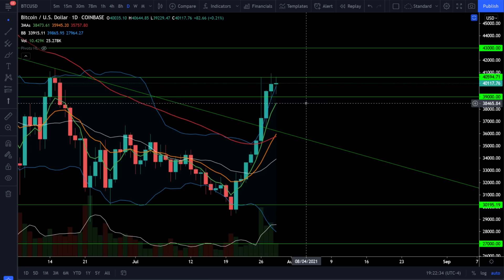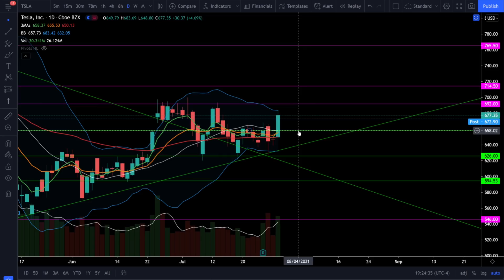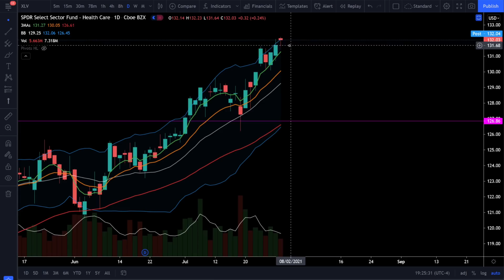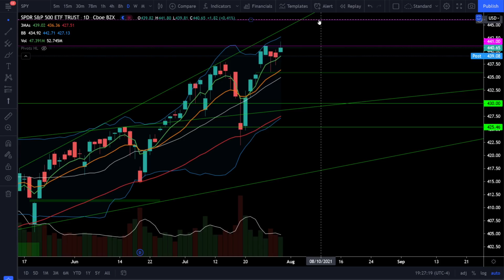SELL IN AUGUST? (S&P500, SPY, QQQ, DIA, IWM, ARKK, BTC)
TQQQ Trade Alert Service now Live! (BANC Trade Alerts)

[0:00] Intro
[0:17] SP500/SPY
[1:10] Nasdaq100/QQQ
[1:54] Dow Jones/DIA
[2:33] Russell2000/IWM
[3:15] ARKK ETF
[3:46] VIX
[4:25] Bitcoin/BTC
[5:14] AMZN
[6:19] TSLA
[6:52] AAPL
[7:20] Sectors/XLF/XLI/XLV/XLE
[7:53] Summary

Tomorrow is the last trading day of July. Is it time to sell in August? August and September are typically volatile months for the stock market, but for now we still have bullish price action with bull trends, so we need to stay objective and follow the price action and the trend. Check out the analysis!

Checkout my daily technical analysis on SPY, QQQ, DIA, IWM, ARKK, Gold, Silver, Bitcoin (BTC) and more!